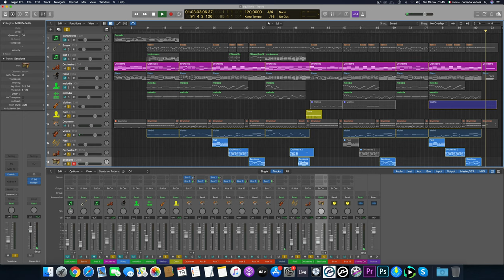Equilibrio Parte 1